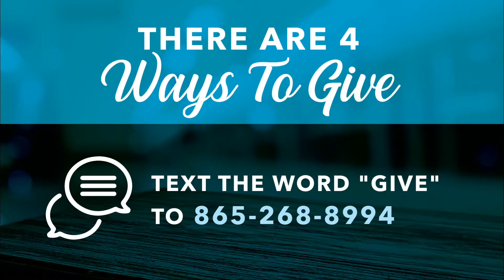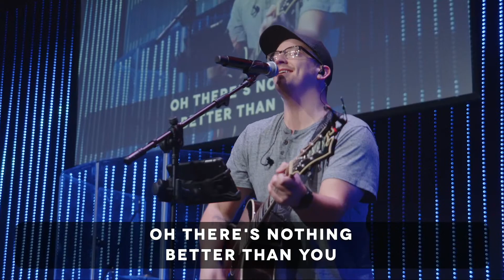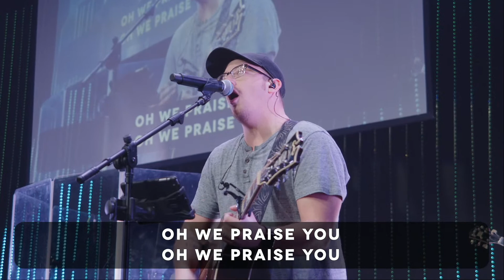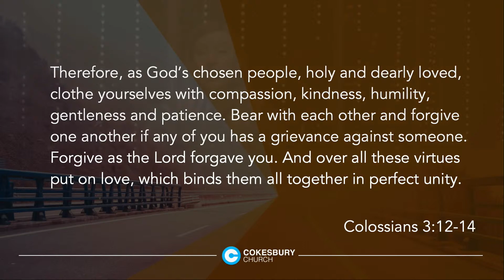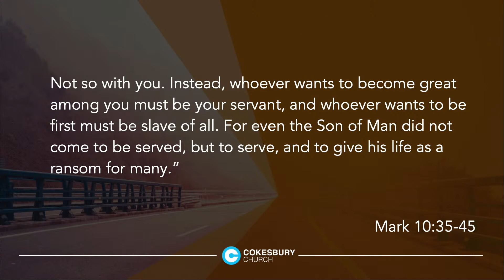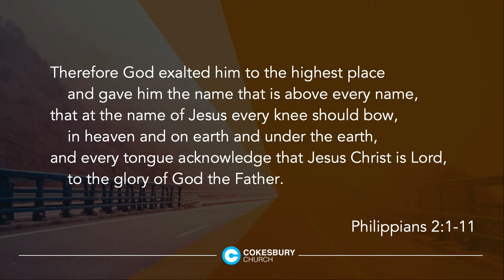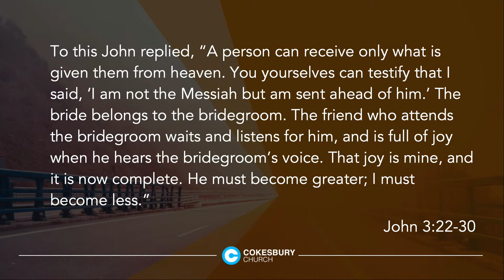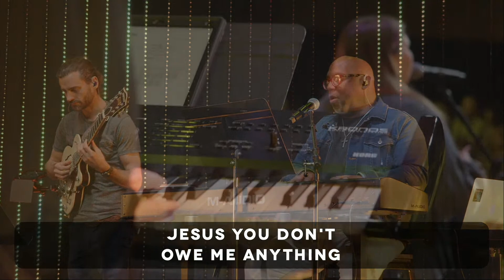Cokesbury Online 01-29-2023